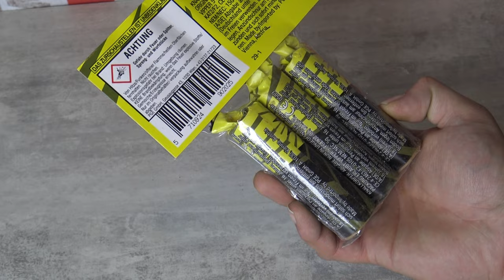Pyrotrade Vipper 5 da Haut es doch Glatt die Uzi um